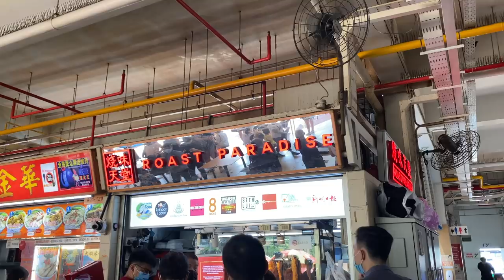【可能是新加坡最好吃的燒味？】燒肉有香港的味道！？超過60年歷史的福建麵味道如何？走進美食數至不盡的舊機場路熟食中心😋 |燒味天堂|南星福建炒蝦麵|威利大蝦麵| (ENG/CHI Subtitle)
【請領取新加坡新客限時豪禮】
8/2 20:00 -8/31 20:00 期間完成開戶，即可獲得：

👍開戶福利：
1. 180天美股、港股、新股，三大市場交易0傭金（不限次數）
2. 美股 Level 2 免費高級行情
3. 新加坡股票 Level 1 免費實時行情（僅限新加坡IP）

👍👍入金福利：
-1股輝瑞股票（股票代碼PFE，價值約45美金)
（活動期間內完成開戶，並於開戶30天內存入資金2700新幣或等值2000美金、16000港幣以上即可獲得）

-入金之後完成三筆美股市場交易，可再獲得一股輝瑞
-入金之後完成完成三筆港股市場交易 ，可再獲得5股海底撈股票（股票代碼06862，價值約20美金）

👉完成入金+交易任務即可獲得約110美金重磅福利！

👉轉倉獎勵：8月31日 20:00 前開戶完成的用戶，轉倉任何價值股票都能獲得50SGD現金券（獎勵可與新客入金獎勵疊加）

注：
-1月1日 00:00 - 5月31日 23:59  期間開戶完成，且在8月2日 20:00之前，還未存入過資金的用戶也可以參與此新客福利活動
-3次對應市場交易，買賣都算次數，交易正股、期權、渦輪牛熊都算
-免傭交易不適用於股票期權、期

★90's生活投資頻道 - 史蒂夫&戴夫&富途香港，中國內地居民開戶鏈接：

★香港身份開戶準備：香港身份證+銀行卡，於2021/3/31 15：00 前存入資金1萬港幣以上，可獲得港股一世免佣金以及一股可口可樂股票

★內地身份開戶準備：內地身份證+內地銀行卡卡號。銀行卡僅作為身份驗證，無其他用途
1、開戶送180天港股免佣
2、首次完成凈入資（入金或轉倉）2萬港幣或2700美金，獎勵3天年化15%的基金收益券+1次抽獎機會，100%中獎，可抽取騰訊、阿里、美團、小米及特斯拉等股票卡

關於富途
富途控股及其子公司共持有在全球各個主流金融市場的 35 張金融牌照與資質，覆蓋美
股、港股、A股、基金、期貨、債券等多個方面。富途控股旗下子公司，Futu Singapore
Pte. Ltd.持有新加坡金管局 (MAS) 注冊的持牌主體 (牌照號碼: CMS101000)，持有資
本市場服務牌照 (CMS)。富途憑借其優厚的牌照背景、全球布局戰略及良好的產品體
驗，在國際市場備受歡迎。

簡單來說，就是在新加坡，一個富途賬戶支持新加坡、美股、港股全線上交易，滿足各項投資需求~